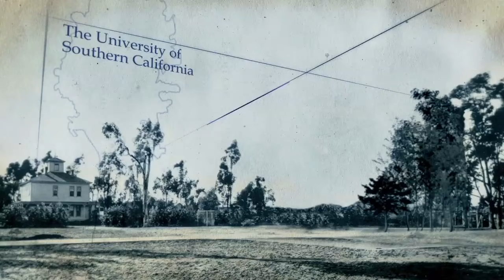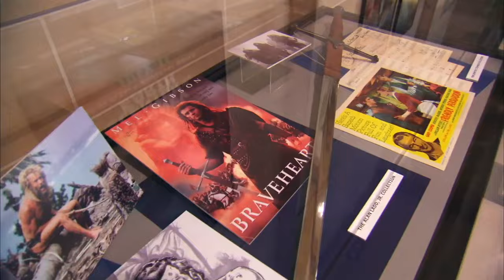Visit the University of Southern California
USC's beautiful and historic University Park campus is a great destination for visitors to Los Angeles. Visit University of Southern California's campus and explore classic architecture, park-like grounds, museums, cafés, entertainment and more.